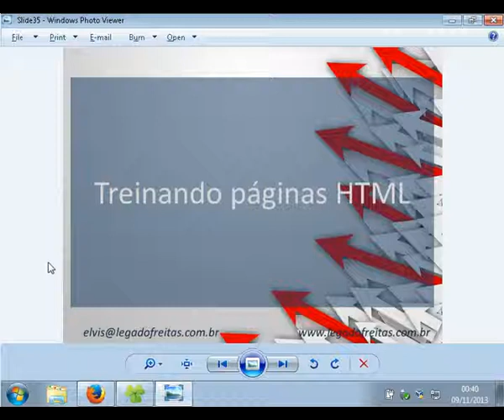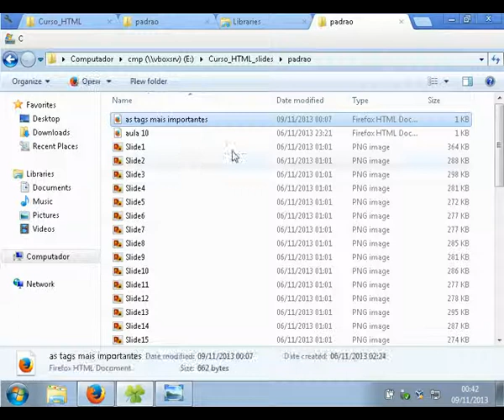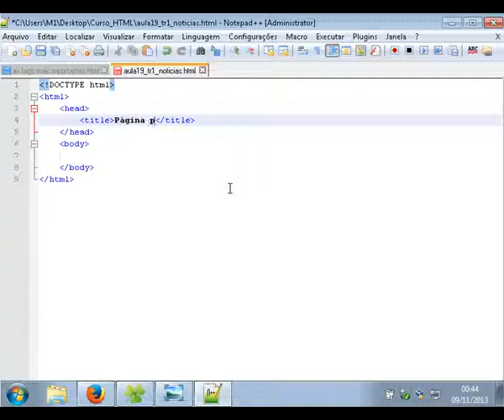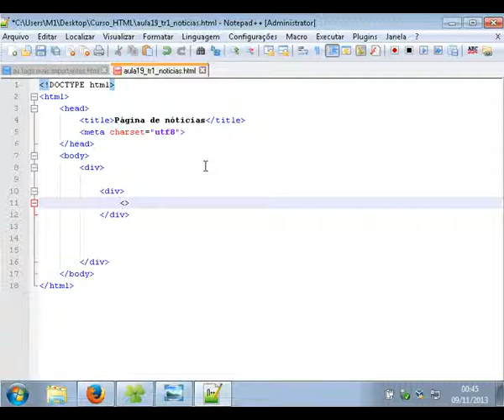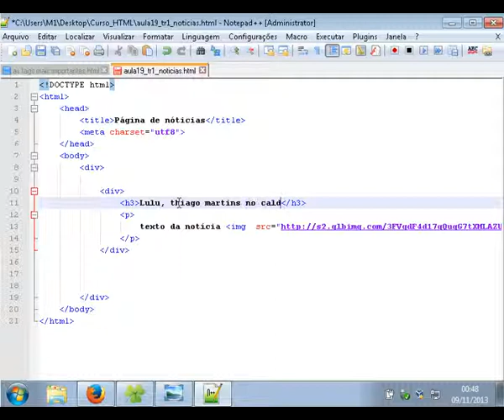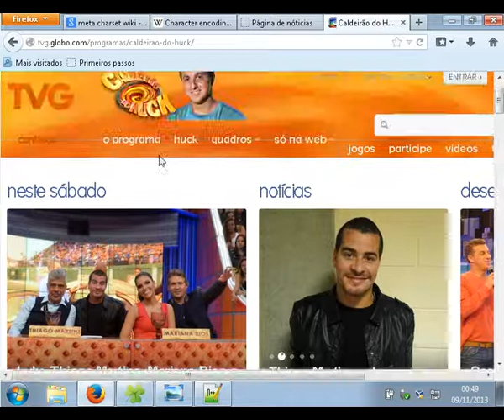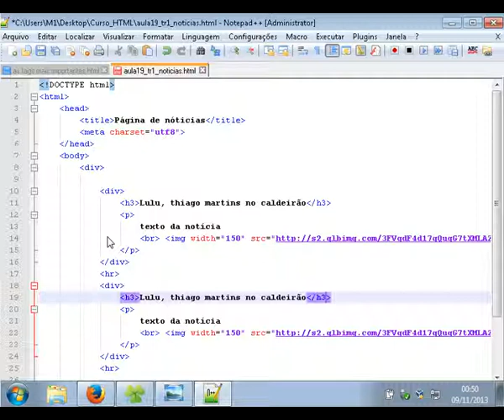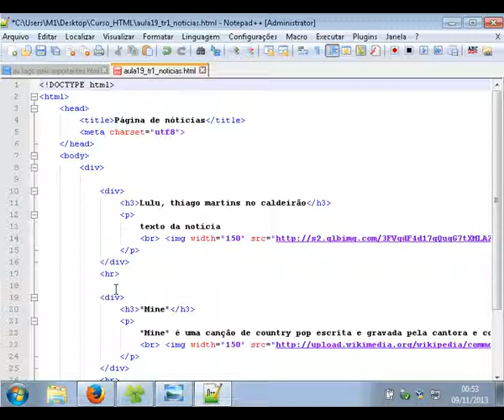Aula 32 Galeria De Noticias - Curso De HTML